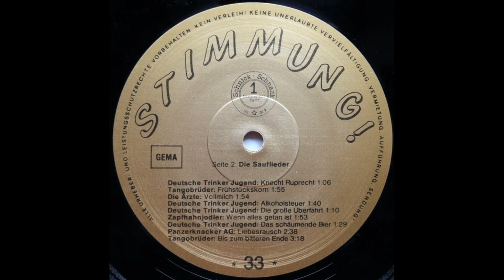Die Ärzte - Vollmilch